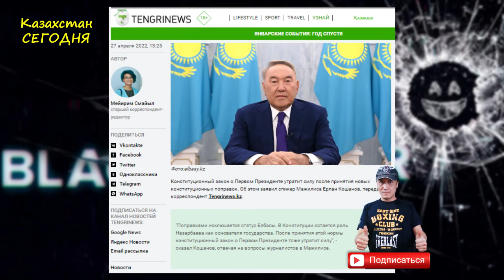Назарбаева БУДУТ СУДИТЬ ? Назарбаев БОЛЬШЕ не Елбасы ?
Помощь каналу: Kaspi 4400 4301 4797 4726  Jusan 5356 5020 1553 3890